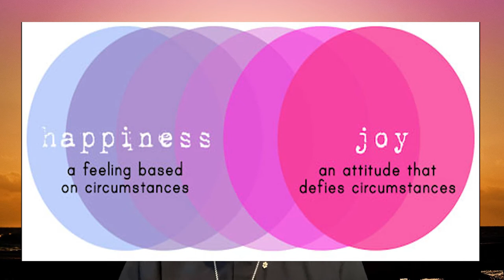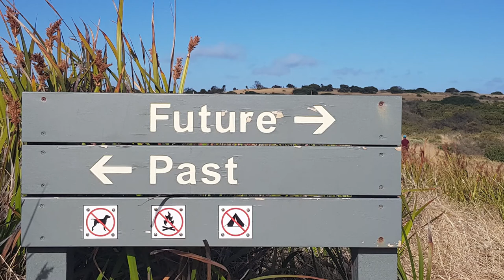JOY vs. HAPPINESS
Here are some tips to cultivate joy in your life!

To find out more about or to support my organization, Rainbow Faith and Freedom, please go to: rainbowfaithandfreedom.org

You can watch this video with closed captioning! Click the CC button in the bottom right corner of the video player or continue reading the description.

You may have clicked on this video thinking I’ve made this one before! After all, I did make a video about cultivating happiness a couple of months ago. But, this video is about cultivating joy.

If you like the video, please:
1) officially ‘like’ it on YouTube and/or
3) pass this note along to friends who you think might be interested. It’s nice to share!

Before I tell you about why joy is important and how we can cultivate it, let’s first talk about the difference between happiness and joy.

“Joy and happiness are often used interchangeably, but there is actually a big difference between them.

Happiness is described as dependent on external people, circumstances, or events. All too often the feelings are “like a butterfly that lands on us and then flutters away,” as described by the Dalai Lama.

Joy, on the other hand, comes from within. It is a much more enduring feeling that persists no matter the circumstance. It comes when you make peace with who you are, why you are, and how you are” according to the site Psychologies.

Experiencing joy is wonderful. Being in a state of joy is equivalent to being at peace with yourself. This state is critical to help us solve our internal and external conflicts as well as see our past, present, and future much more clearly. It allows us to live in the present, reflect on the past, and dream for the future.

Here are 5 ways to easily cultivate joy in your life suggested by the website medium.com. These are things that we can start doing today, right now:

Enjoy the beauty in everyday things you usually take for granted in life
For example: “Savor every sip of your cup of coffee, soak up the sunshine through your window, enjoy the relaxing sensations of a hot shower. It isn’t difficult to find magic in the little things if you take the time to be fully present and notice them.” [4]
“Explore and find new ways to create, play, and bring out your inner child.
Take up a new creative hobby like painting, short story writing, coloring, or dancing. Creative expression is an incredible way to stay energized and maintain a healthy level of curiosity and wonder. The key is to have fun, be authentic, and don’t take life too seriously.” [4]
“Incorporate mindfulness and gratitude practices into your routine.
Take a walk in nature, practice meditation, and most importantly, consciously try to accept circumstances that are outside of your control. By expressing appreciation for the things we often take for granted, it’s easier to find a reason to smile.” [4]
“Resist comparing yourself to others and remember that everyone is on their own path.
As Theodore Roosevelt once said, “Comparison is the thief of joy.” The next time you feel envy arising for someone else, recognize it, and remember that the success of others doesn’t take away from your potential.” [4]
“Nourish and nurture the relationships and connections in your life.
Humans are social beings by nature, and several psychological studies and Buddhist philosophies emphasize the importance of relationships and community as positive contributors for your overall well-being. This can be challenging in the socially distant world we’re living in, but a little bit of effort can go a long way. The next time you’re missing a friend or family member, let them know you’re thinking about them. Invest in deepening the quality of your connections with friends and family, and try to let go of the ones that no longer serve you.” [4]

Practice makes perfect, and if we train our brains to cultivate Joy in the ways just described, it becomes second nature to us. We could find ourselves becoming much more cheerful, fun to be around, and positive thinkers.

References